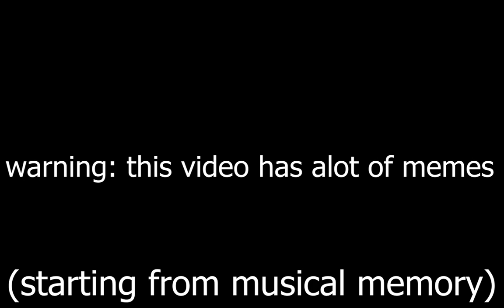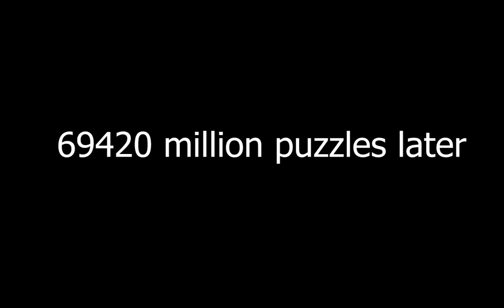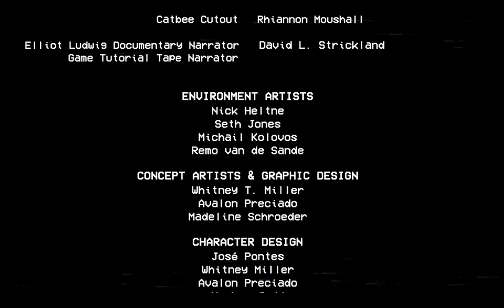Poppy Playtime Chapter 2 Mobile Graphics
this is actually lightcomplexity mode. but it looks like mobile graphics lol